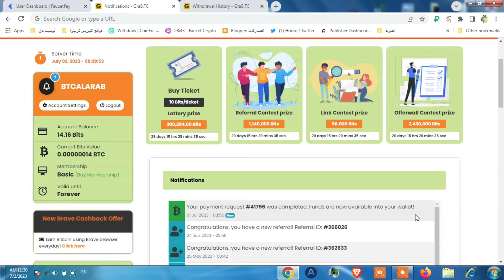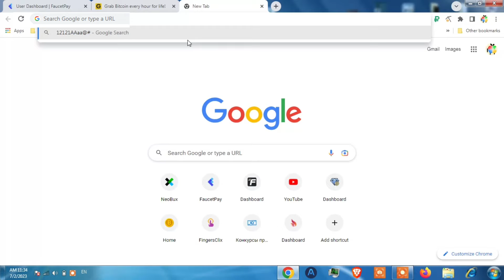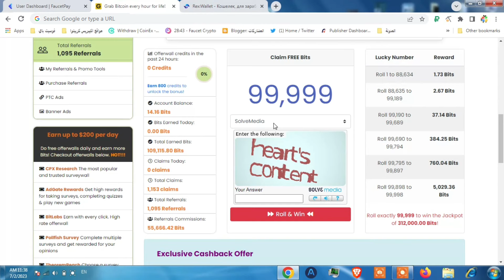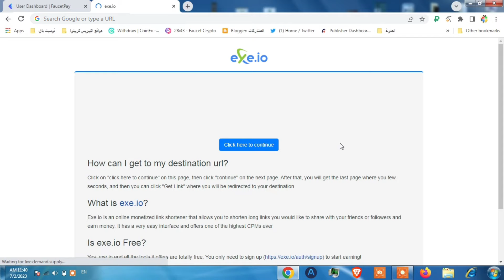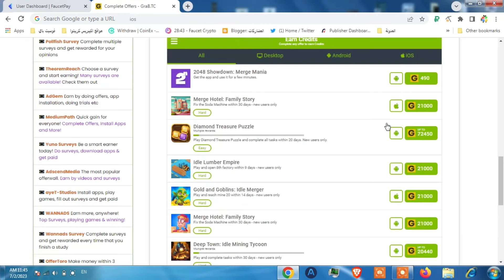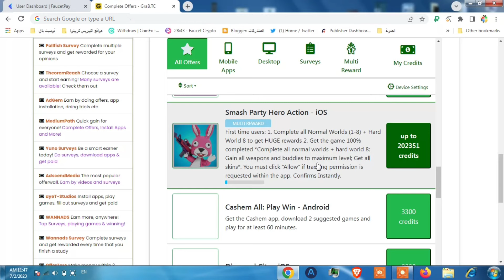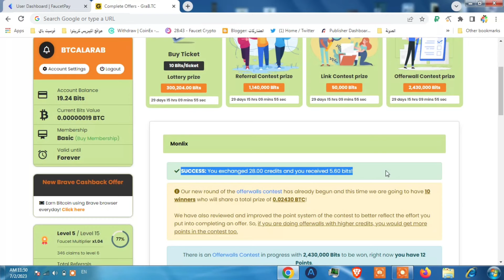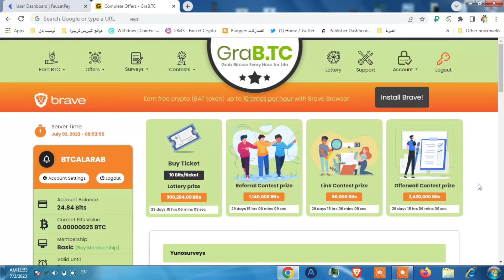ربح العملات الرقمية مجانا من موقع grabtc | صنبور عملات رقمية ممتاز للربح من الانترنت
الربح من الانترنت بدون راس مال من موقع grabtc مع اثبات السحب الفوري على محفظة الفوسيتباي و ربح العملات الرقمية مجانا من افضل مواقع ربح العملات الرقمية مجانا من الانترنت هو موضوع فيديو اليوم من قناة بيتكوين العرب.

ـــــــــــــــــــــــــــــــــــــــــــــــــــــــــــــــ
فيديوهات مواقع مشابهة و تقدم نفس طريقة الربح تقريبا:

ـــــــــــــــــــــــــــــــــــــــــــــــــــــــــــــــ

هل يمكن  الربح من الانترنت بدون راس مال  وهل يمكن ربح العملات الرقمية مجانا  من صنبور عملات مشفرة؟

بالتأكيد  الربح من الانترنت بدون راس مال  من مواقع عديدة اقوم بنشرها مع اثباتات السحب على القناة و يمكن ربح العملات الرقمية مجانا بإعتباره احد طرق الربح من الانترنت بدون راس مال   الاساسية و موقع feyorra يعتبر من افضل مواقع ربح العملات الرقمية مجانا ويمكن
ربح العملات الرقمية مجانا 2023 اي وقتنا الحالي بسهولة و بدون خبرة ويدعم عملات متنوعة للسحب مثل doge وعملة usdt  وعملة trx وعملة  ltc وايضا عملة bitcoin .

سيتمكن اي شخص من خلال موقع feyorra  من ربح العملات الرقمية / cryptocurrency بسهولة و بدون خبرة لان طرق الربح بسيطة مثل الصنبور و الاعلانات و غيرها اي بكل بساطة ربح عملات رقمية مجانية من افضل مواقع الربح من الانترنت للمبتدئين وافضل صنبور عملات مشفرة.

و سيتمكن اي مستخدم من ربح عملات رقمية مجانا trx و غيرها كما ذكرنا و حتى لو استخدم الجوال او الهاتف لان موقع grabtc يتميز بواجهة بسيطة ومتوافقة مع الجوال اي ان الموقع يعتبر تطبيق ربح عملات رقمية مجانا وصنبور عملات رقمية و افضل تطبيق ربح عملات رقمية مجانا.

مواقع ربح العملات الرقمية و ربح العملات المشفرة مثل doge وعملة usdt  وعملة trx وعملة  ltc وايضا عملة bitcoin  ستمكن المبتدئين من ربح عملات رقمية مجانا و كما اسلفنا ان موقع grabtc  هو افضل صنبور عملات رقمية من افضل مواقع ربح العملات الرقمية مجانا 2023.

ـــــــــــــــــــــــــــــــــــــــــــــــــــــــــــــــ